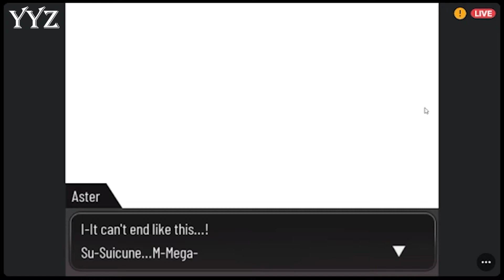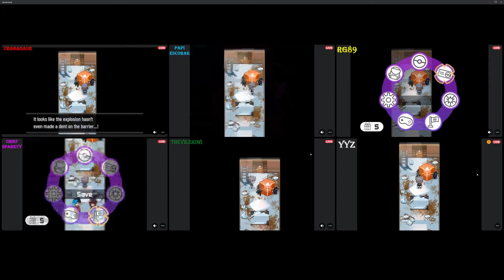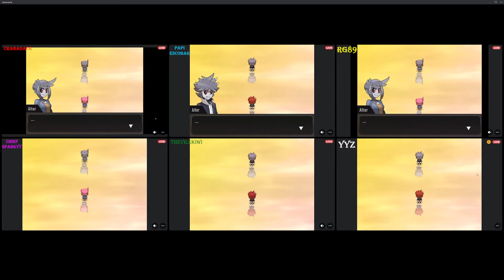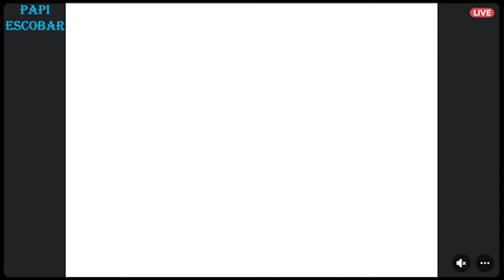Pokemon Xenoverse Ep. 33: This Is Bad